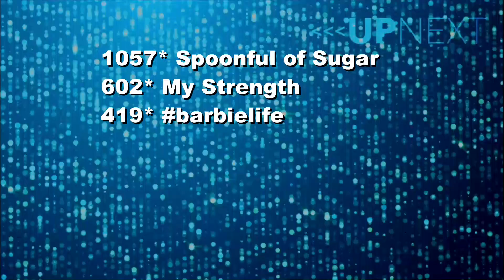Spoonful of Sugar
Ballet